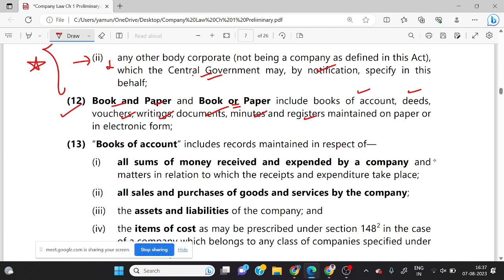Company Law - Definition Books and or Paper, Sec 2(12)